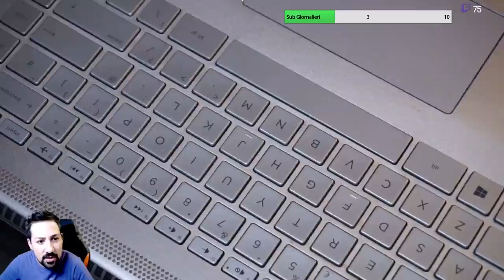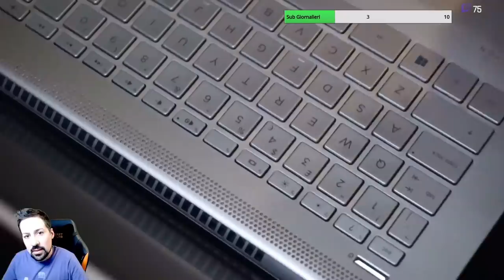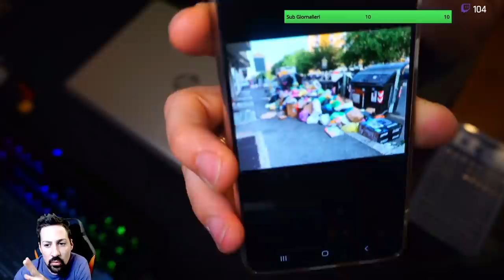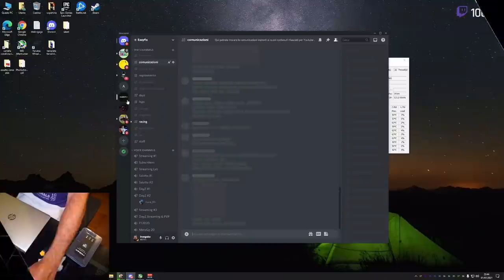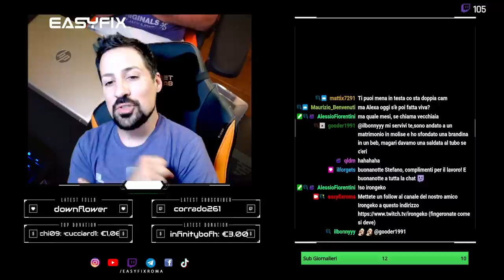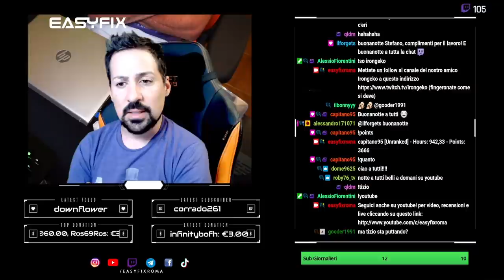Come smontare correttamente un notebook per pulirlo (estratto Live Twitch del 01/07/21)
A questo link trovi i nostri contenuti extra dedicati al gaming